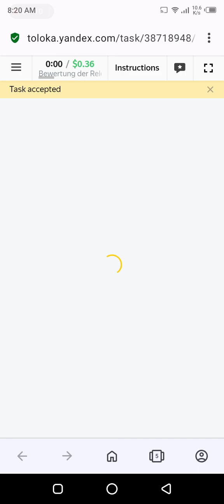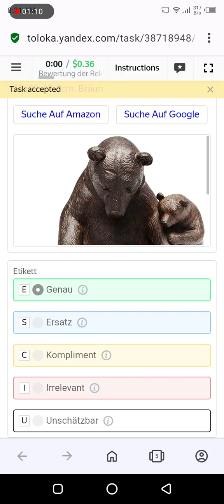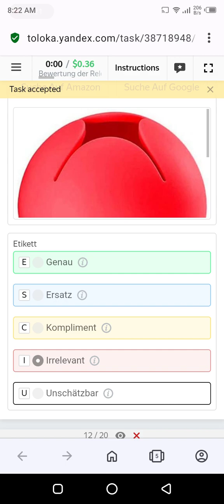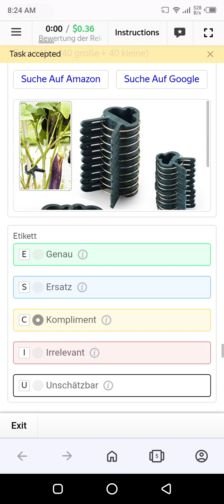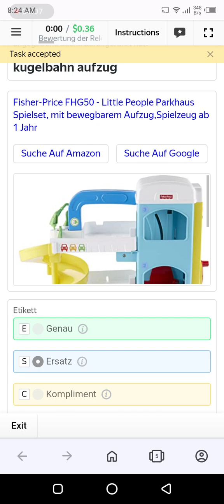Bewertung der Relevanz der Suche | Search Relevance Evaluation (German $0.36)